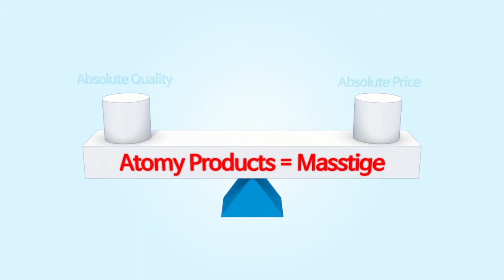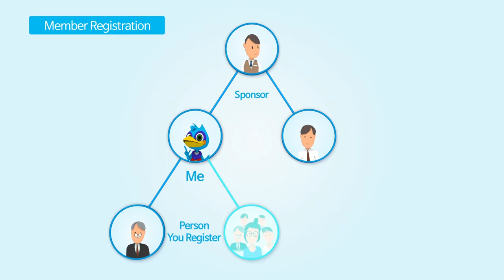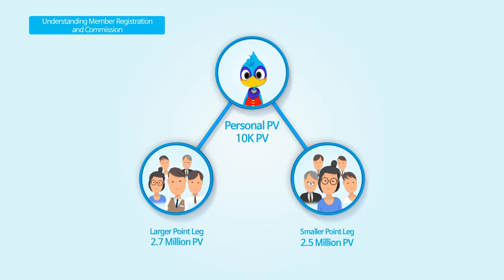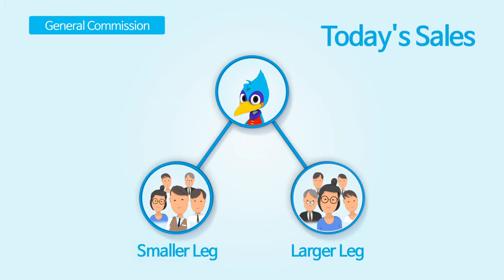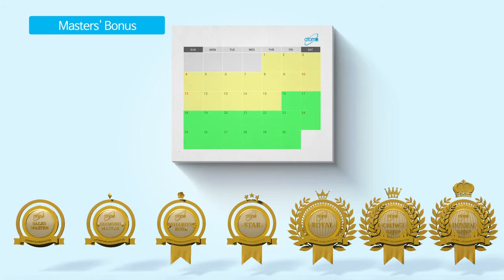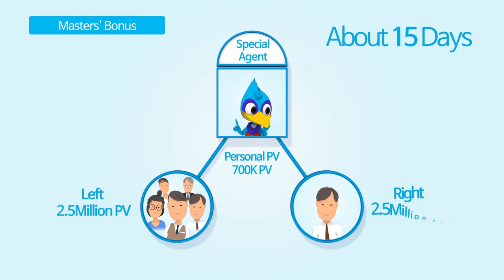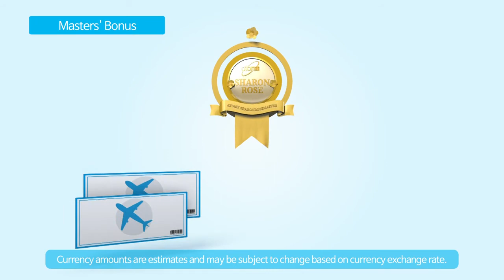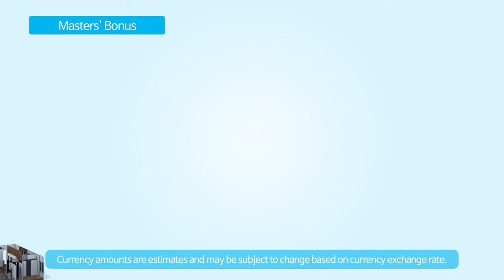Atomy Compensation Plan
Learn the basic of Network Marketing Compensation Plan of Atomy.

MEMBERSHIP BENEFITS
1. No Joining Fees
2.No Annual Fees
3.No Monthly Compulsory Buys
4.Accumulate Points for Personal Purchase
5.No flushing unless commission received
6.Reliable Incomes in different stages
7.Reasonable Global Dividend